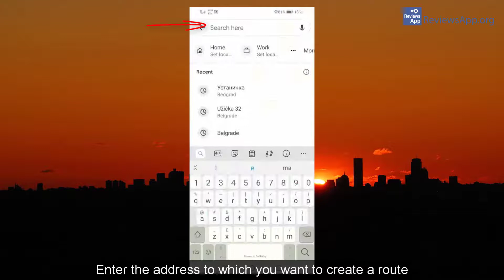How to create a home screen shortcut for a route for Google Maps on Android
How to create a home screen shortcut for a route for Google Maps on Android - tutorial

If you want to read the video transcript or more details